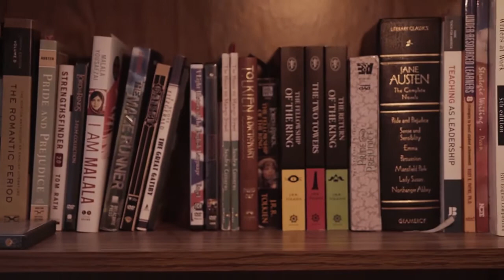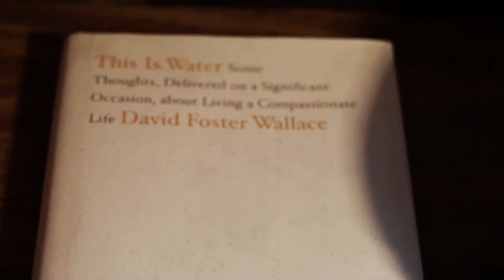My English Teacher A7s ii Mini Documentary